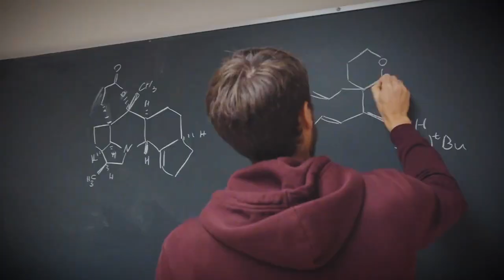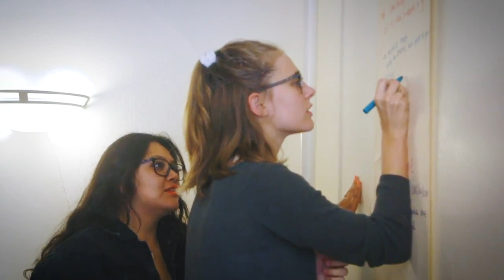Lighting the Way to the Future of Data Science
Nobel Laureate Saul Perlmutter and Dalila Robledo ’19 star in this video about the ways in which Berkeley and data science are illuminating solutions.